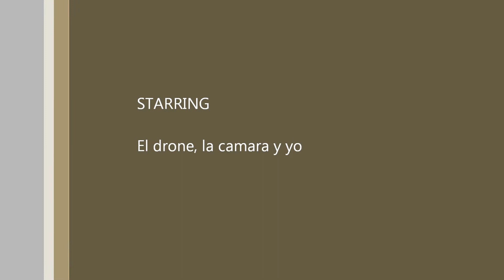Blade 350 QX en Mirador del Sur, Santo Domingo